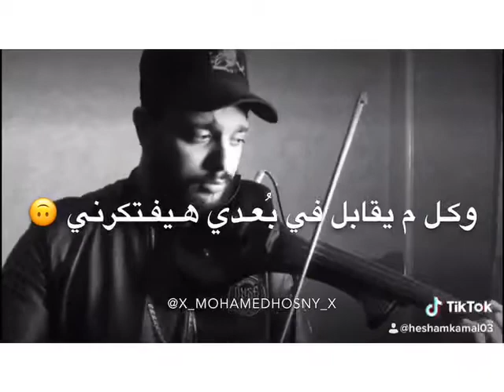Violin cover by Hesham Kamal هيعيش يفتكرني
هيعيش يفتكرني وكل ما يقابل في بعدي هيفتكرني💔🎻